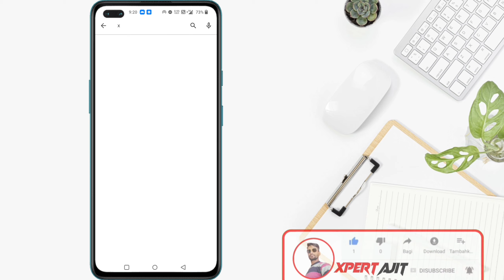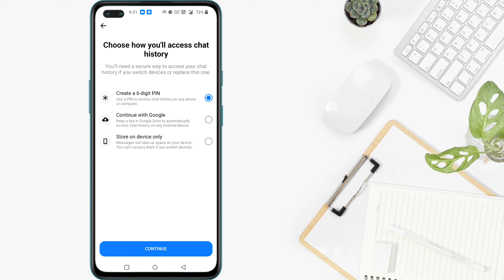Messenger set up a way to access your chat history | Messenger create pin problem 2024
Messenger setup a way to access your chat history | Fix set up a way to access your chat history

Query Solve 👇
messenger set up a way to access your chat history
messenger setting problem
xpert ajit
how to fix set up a way to access your chat history
create a pin to secure your message
messenger is getting an upgrade
create pin messenger
messenger new update 2024
messenger new problem
messenger new update pin code
facebook messenger set up a way to access your chat history
facebook messenger create pin problem messenger create pin problem
messenger create pin
new video